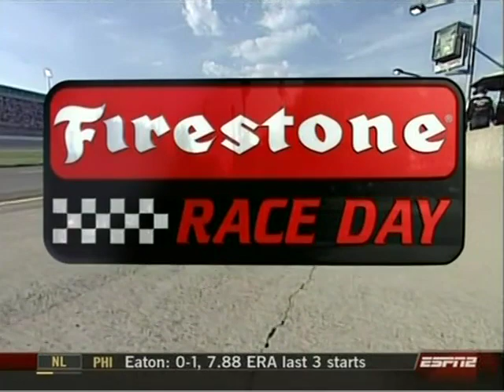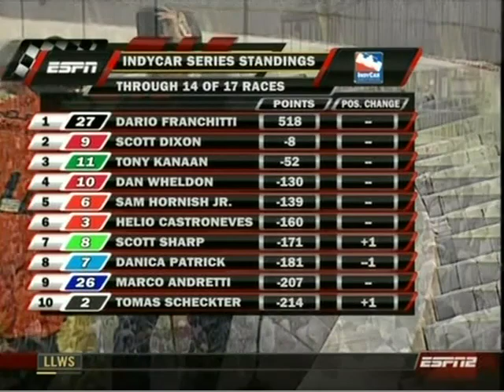INDYCAR 2007 - KENTUCKY - ROUND 14